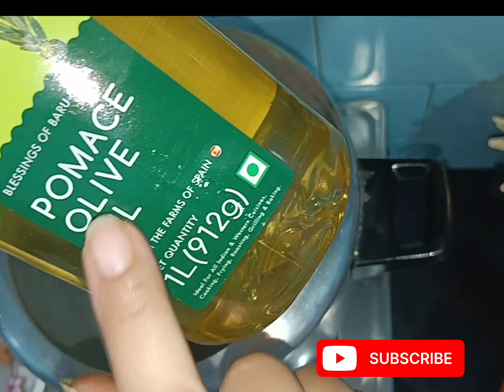mutton curry | punjabi style mutton curry | how to make meat in punjabi style@Noors_tadka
mutton curry | punjabi style mutton curry | how to make meat in punjabi style‎@rose-noorie